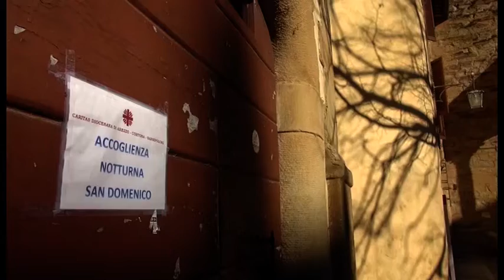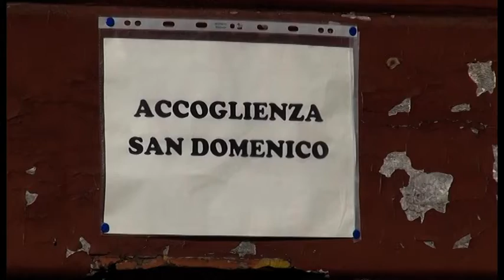Emergenza freddo, da stasera ad Arezzo riapre il dormitorio